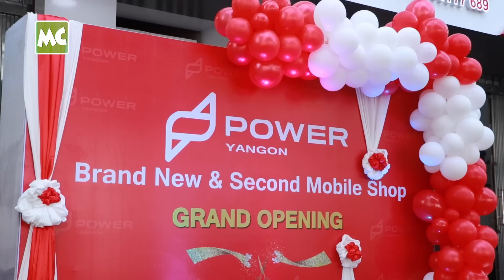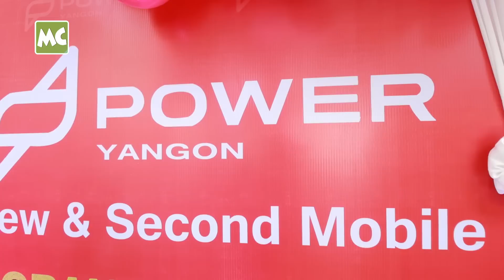KBZ ဝန်ထမ်း ဘဝမှ POWER ဆိုင်ခွဲ (၇) ဆိုင်ထိ ဖွင့်နိုင်ခဲ့သူ ကိုဖြိုးဇော်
မန္တလေး နှင့် မုံရွာမြို့တွေမှာ အခိုင်အမာ ရပ်တည်လာခဲ့တဲ့ ‘Power Mobile’ ရဲ့ (၇) ဆိုင်မြောက် ဆိုင်ခွဲဖြစ်တဲ့ ‘Power Yangon’ Brand New & Good Second Mobile Shop ဆိုင်သစ် ဖွင့်ပွဲကို ဇွန်လ (၃) ရက်နေ့က သိမ်ဖြူလမ်း၊ မင်္ဂလာတောင်ညွန့်၊ ရန်ကုန်မှာ ကျင်းပခဲ့ပါတယ်။ သရုပ်ဆောင် ရတနာဗိုလ် / သူချစ်ခင် က တက်ရောက် ချီးမြှင့် ဖွင့်လှစ် ပေးခဲ့ပါတယ်။

‘အရင်က KBZ ဘဏ်ဝန်ထမ်း လုပ်ခဲ့တာပါ။ ဖုန်း ဝါသနာပါလို့ ဖုန်းဆိုင်ဖွင့်ရင်း (၃) နှစ် အတွင်းမှာ ဇွဲ၊ လုံ့လ၊ ဝီရိယ တွေကြောင့် အခုလို ဆိုင်ခွဲတွေ ထပ်ဖွင့်နိုင်ခဲ့တယ်” လို့ ပြောလာတဲ့ POWER Mobile တည်ထောင်သူ ကိုပြည့်ဖြိုးဇော် ပြောပါတယ်။

@MyanmarCelebrity Update: The Grand Opening of SPOWER Mobile Shop 7th Branch, was held in Yangon on June 3, 2022.